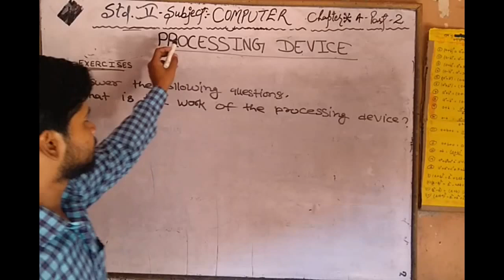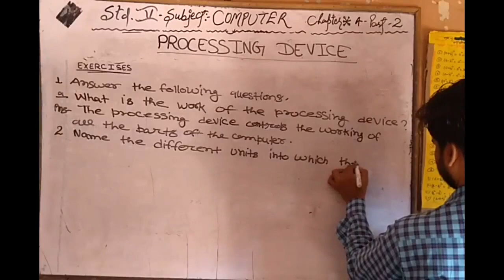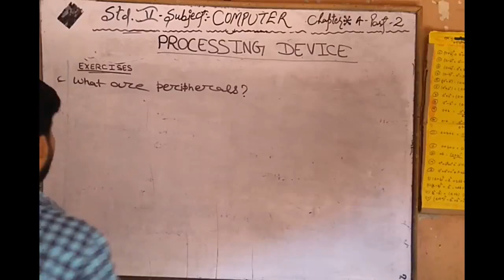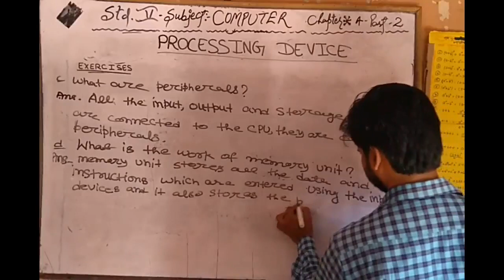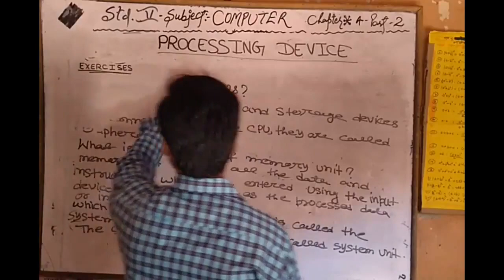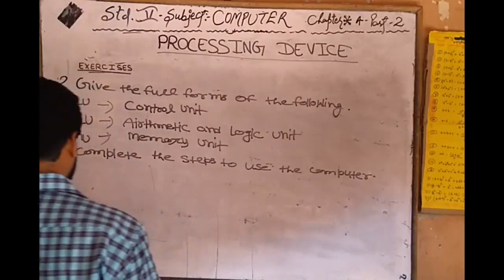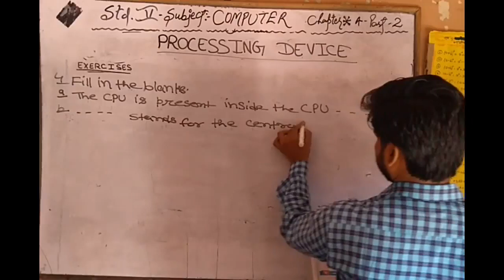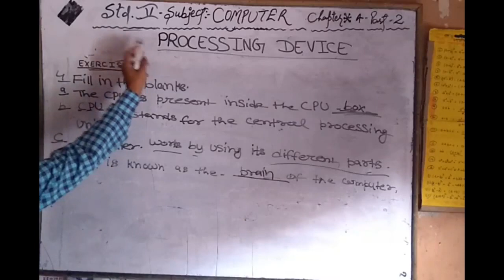Class 5 Computer : Processing Device | Part - 2 | Exercise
In this class, we'll study 'Computer'. The topic for this section is ' Processing Device | Part - 2 | Exercise '.

Produced By: Bihar Public School
Faculty: Rahul Sir
Edited By: Atul Aman